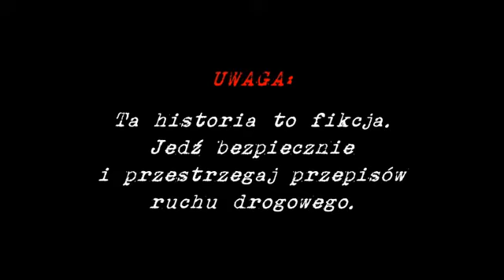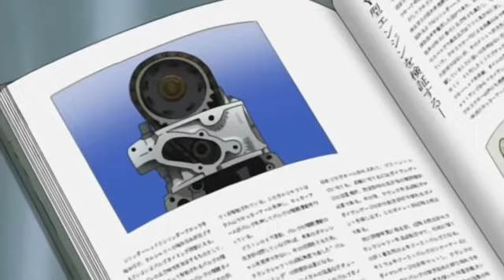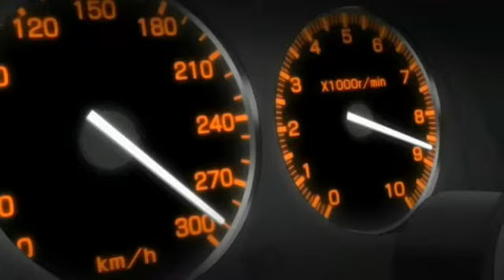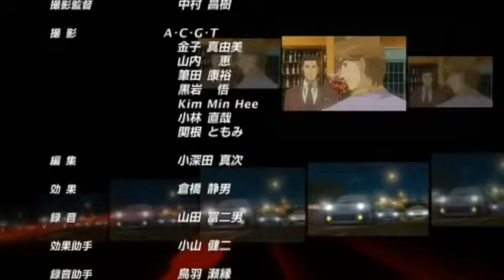Wangan Midnight Akt 26 Wybraniec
Wangan – najdłuższa prosta trasa w Kraju Kwitnącej Wiśni. Raj dla miłośników masy koni mechanicznych pod maską i ryku turbodoładowanych silników. Młody Akio postanawia kupić swój pierwszy samochód. Na złomowisku znajduje Datsuna, który był przeznaczony do zniszczenia. Zainteresowany mroczną przeszłością samochodu, postanawia go odrestaurować i udowodnić, że jest najszybszy na całym Wangan.